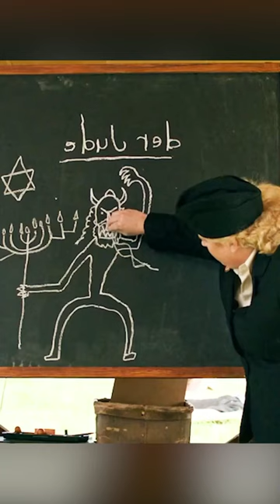10-Year-Old Boys Brainwashed Into War Machines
Movie name: Jojo Rabbit

Summary: A young German boy in the Hitler Youth whose hero and imaginary friend is the country's dictator is shocked to discover that his mother is hiding a Jewish girl in their home.

Director
Taika Waititi
Writers
Christine Leunens,Taika Waititi
Stars
Roman Griffin Davis,Thomasin McKenzie,Scarlett Johansson